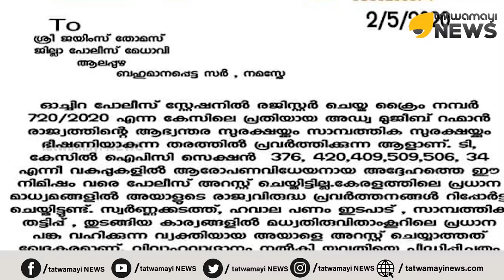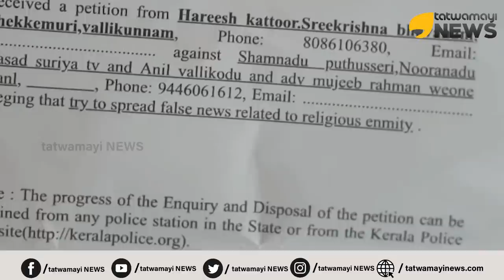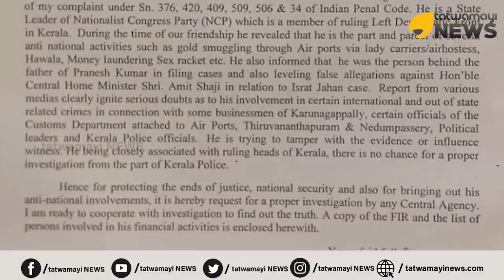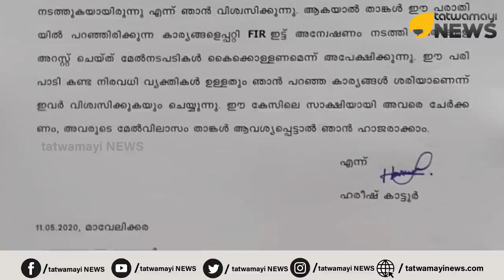ബലാത്സംഗം പോലെയല്ല ഇത്...മുജീബ് റഹ്മാന് കുരുക്ക് മുറുകും...വരുന്നത് എട്ടിന്റെ ഗ്രാന്റ് പണി...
ബലാല്‍സംഗ കേസിലെ പ്രതിയായ അഡ്വ. മുജീബ് റഹ്മാന്‍ മതവിദ്വേഷം വളര്‍ത്താനും പ്രധാനമന്ത്രിക്കെതിരെ അസത്യം പ്രചരിപ്പിക്കാനും ശ്രമിച്ചു എന്നാരോപിച്ച് കേസ്.സൂര്യാ ടിവിയില്‍ സംപ്രേക്ഷണം ചെയ്യുന്ന കഥകള്‍ക്കപ്പുറം എന്ന പരിപാടിയുടെ മാര്‍ച്ച് 26 ലെ 88-മത് എപ്പിസോഡില്‍ ഗുജറാത്തില്‍ പോലീസുമായുണ്ടായ ഏറ്റുമുട്ടലില്‍ മരണമടഞ്ഞ പ്രാണേഷ് പിള്ളയുടെ പിതാവിനെ പറ്റിയുള്ള പരിപാടിയിലാണ് മതസൗഹാര്‍ദ്ദം തകര്‍ക്കുന്ന രീതിയില്‍ പ്രധാനമന്ത്രിക്കെതിരെ അപവാദ പ്രചരണം നടത്തിയത്.ഗുജറാത്ത് മുഖ്യമന്ത്രിയായിരുന്ന നരേന്ദ്ര മോഡിക്കു വേണ്ടിയുണ്ടാക്കിയ വ്യാജ ഏറ്റുമുട്ടലായിരുന്നു ഈ സംഭവം എന്ന് മുജീബ് പറയുന്നുണ്ട്.
യാതൊരു ഗവേഷണവും നടത്താതെ തെറ്റായ വിവരങ്ങള്‍ ചേര്‍ത്താണ് പരിപാടി അവതരിപ്പിച്ചത്. പ്രാണേഷ് കുമാറിന്റെ ഭാര്യയാണ് കൊല്ലപ്പെട്ട ഇസ്രത്ത് ജഹാന്‍ എന്ന രീതിയിലാണ് പരിപാടിയുടെ തിരക്കഥ.